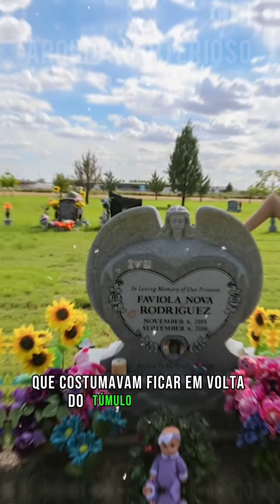Você se lembra do caso da mãe que viu sua filha falecida brincando no cemitério?